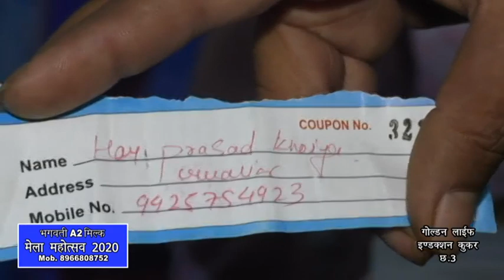Daily Visitor's Draw 29 January 2020|Golden Life Induction Cooker|Gwalior Vyapar Mela Chatri No.3